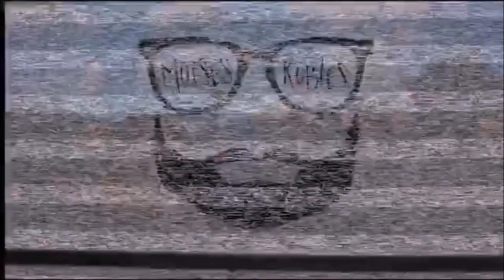Clean Culture | Honda Super Meet LA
What’s sup guys! So we headed down to SoCal once more. I had too much footage so I tried my best to get what I could. It was dope meet! Congrats to all the ones that won awards that day. & it was a blast catching up with friends we don’t see often. Check it out! Enjoy!